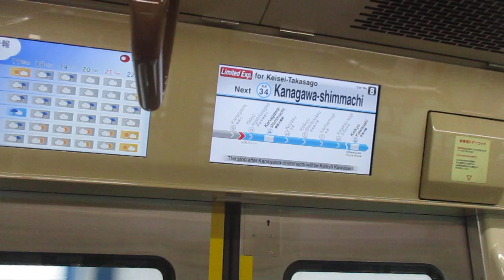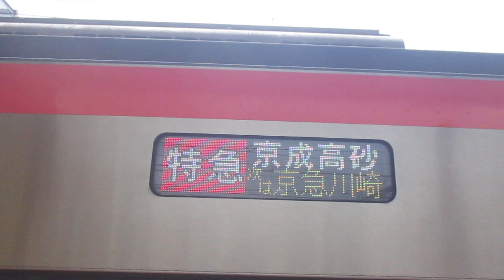【三崎口始発、堀ノ内～品川間特急運転、都営浅草線・京成押上線内各駅停車、都営5500形の都営直通特急に2回目の乗車！！】京急本線特急京成高砂行き都営5500形5515編成8両 神奈川新町駅発車